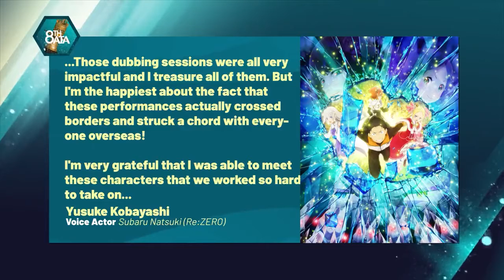Yusuke Kobayashi, Subaru in Re:ZERO, reacts to the cast winning Best in Voice Cast.